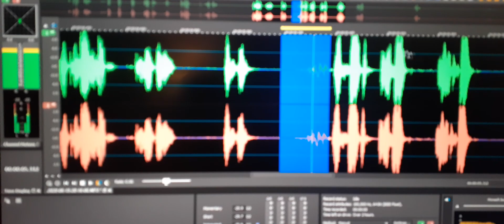3. EVP speaks out “Excellent perception”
EVP speaks out “Excellent perception”